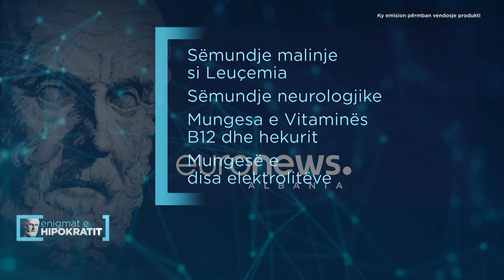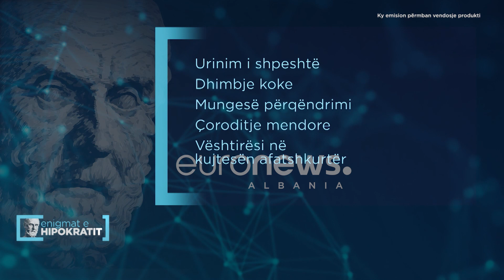Enigmat e Hipokratit - Zbuloni ç'fsheh një Tru i Lodhur..por mos u trembni! - 8 Tetor 2022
Fuqia po zhvendoset nga mjeku tek pacienti!
Nga data 1 Tetor vjen emisioni më i ri në Euronews Albania @EnigmateHipokratit, një emision i dedikuar tërësisht shëndetit tonë.
Na ndiqni të shtunave, ora 17:00 nën drejtimin e @jonida.shehu